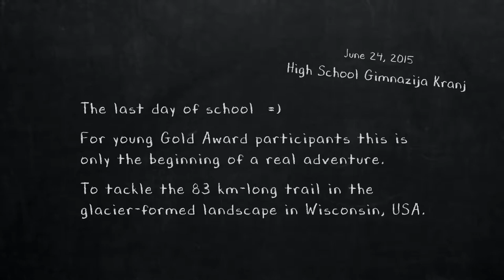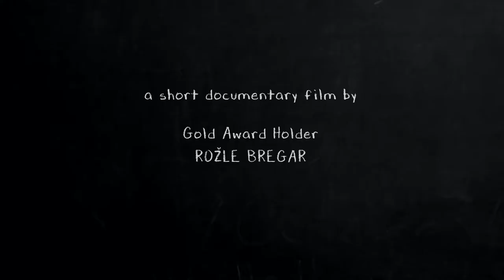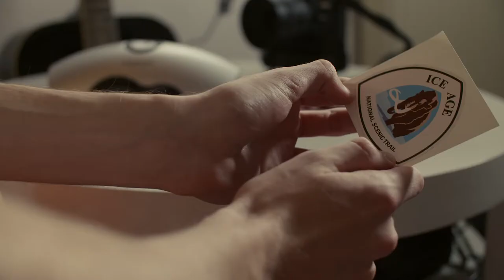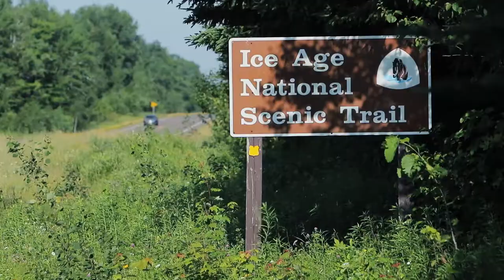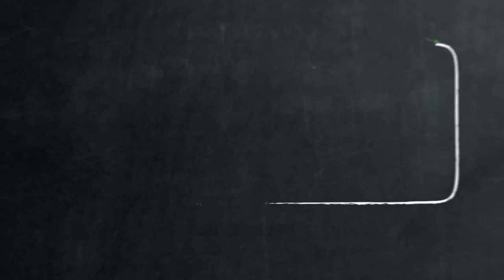MEPI odprava v Wisconsinu, ZDA (2015)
🎥 Video: Rožle Bregar

Spremljajte dijake Gimnazije Kranj in Šolskega centra Kranj, kako spoznavajo neznano, premagujejo ovire in kujejo medsebojne odnose na skupni poti po čudoviti pokrajini, ki jo je pred tisočletji za seboj pustil ledenik. Odprava je potekala od 25. junija do 6. julija 2015